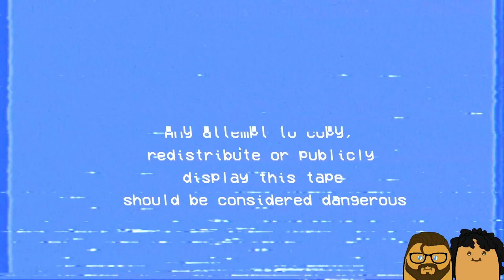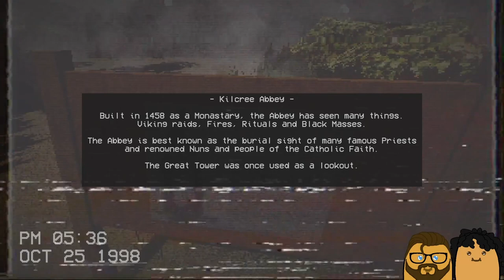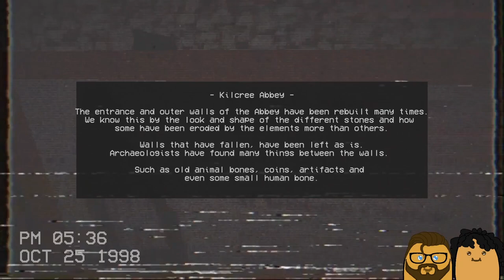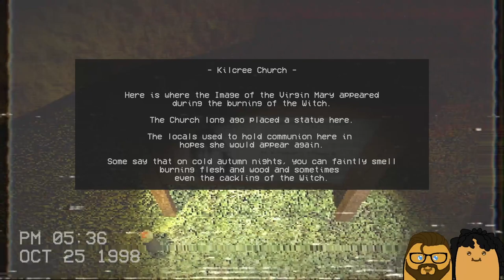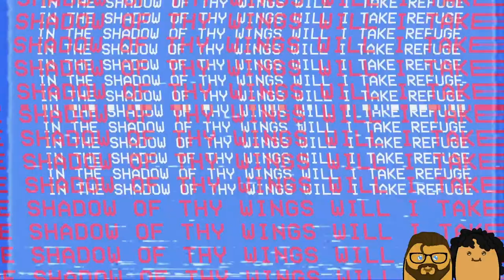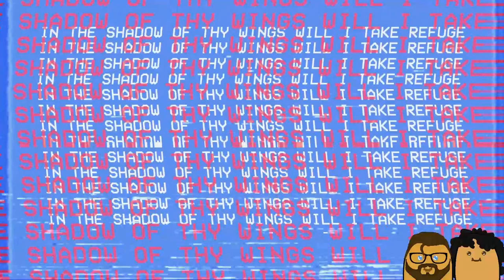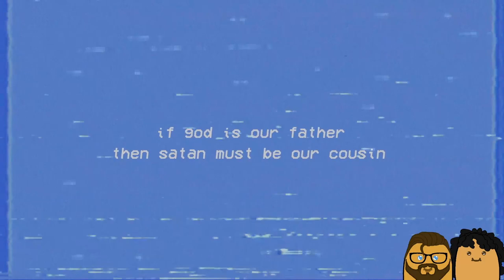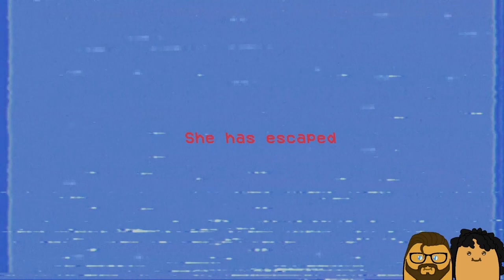Home is where the crypt is - Our Lady In Sorrow